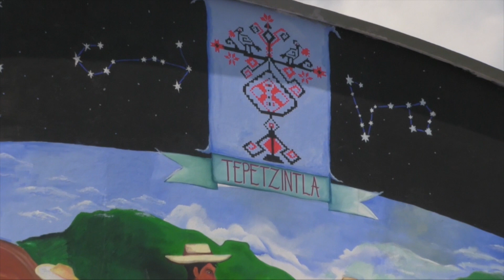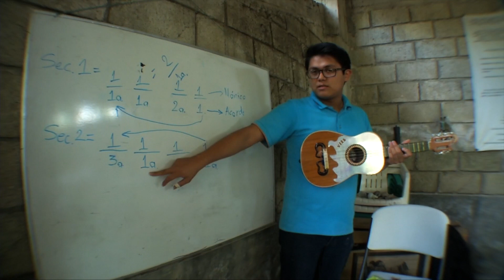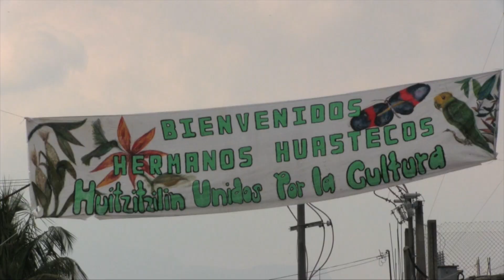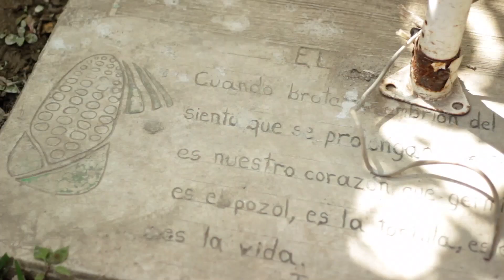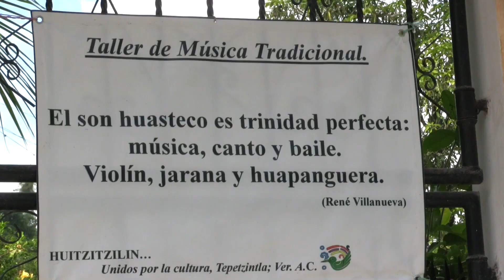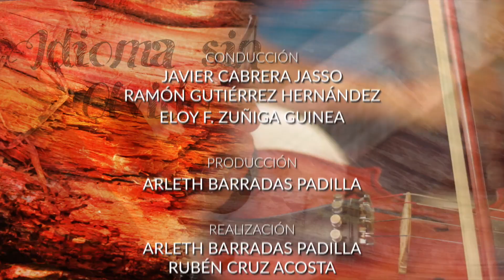Idioma Sin Olvido - Programa 14